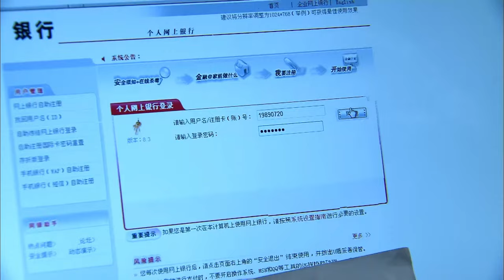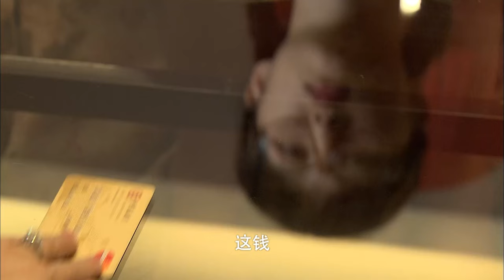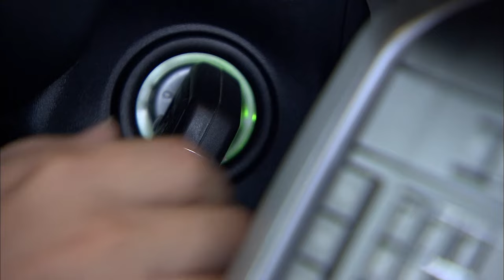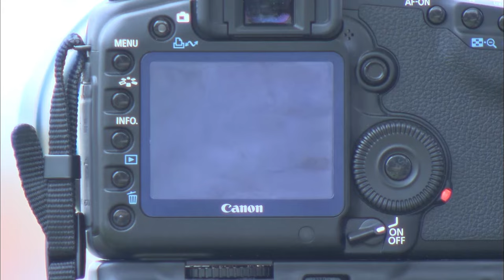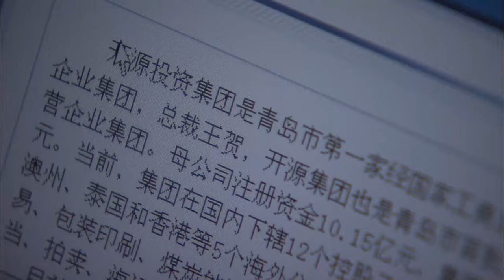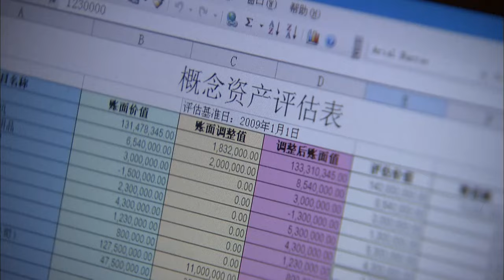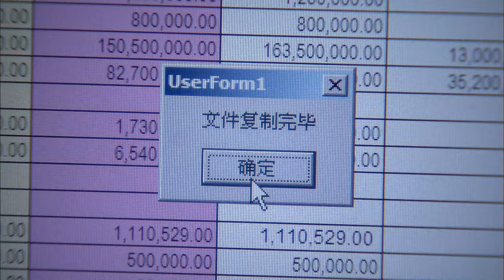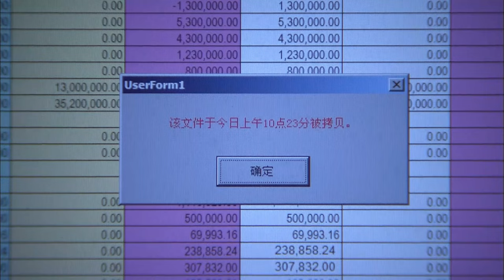Eng Sub【王凯电视剧】总裁秘书变老婆第三季 39丨秘书成团宠，两位霸总争风吃醋上演夺嫡大战（王凯、毛俊杰）